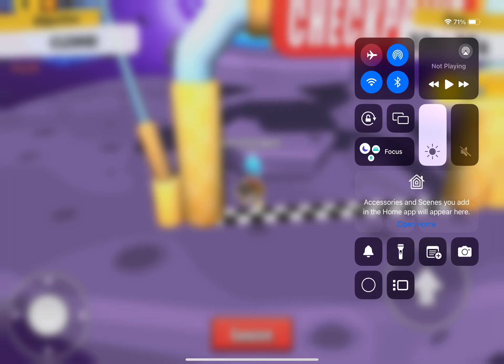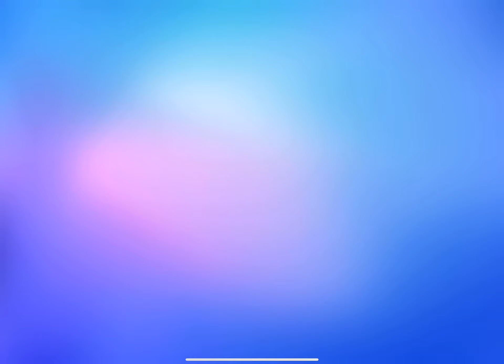I beat stumble up FULL VIDEO !!!